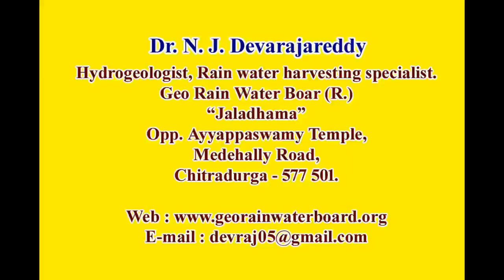ಕೊಳವೆ ಬಾವಿ ಬತ್ತದೆ ಇರುದಕ್ಕೆ ಸುಲಭ ವಿಧಾನThe easiest way is recharge rain water .Dr Devarajareddy NJ